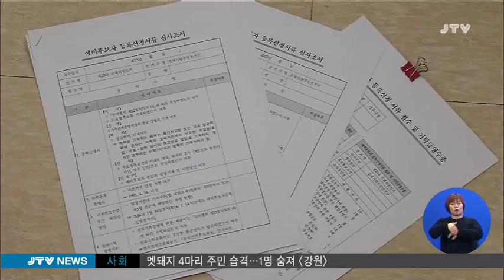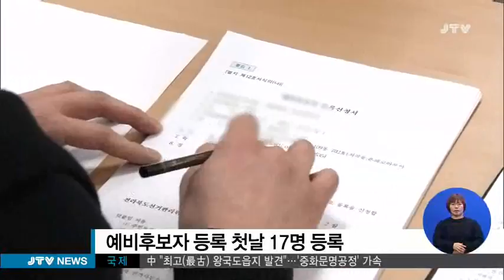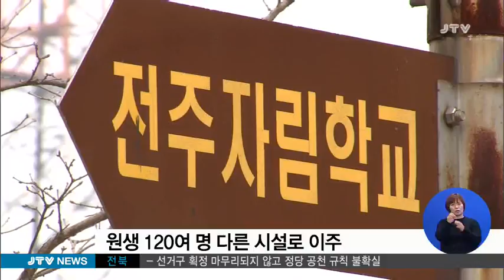[JTV 뉴스] 2015.12.16(수)